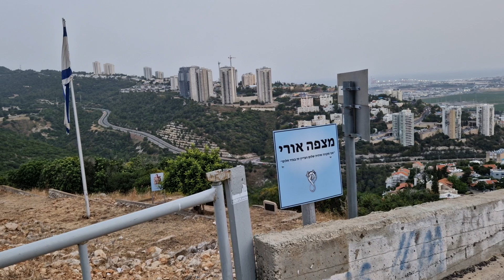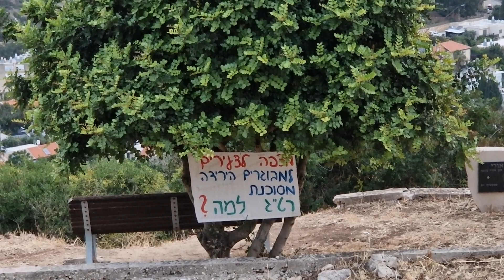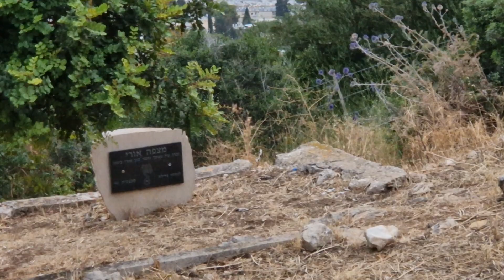מצפה אורי בינמו בכביש 7212 בנשר. יש בעיית נגישות. רט"ג מסרב לטפל בכך, בעיקול השני בכביש 22/5/2023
מצפה עם בעיית נגישות לאנשים מבוגרים. רשות הטבע והגנים לא מוכנה לטפל בבעיה זאת למרות פניות אליה באמצעות המשרדים שלהם בפארק הכרמל.  המצפה משקיף על שכונת גבעת נשר בו אורי גדל, על כביש 705 העולה לאוניברסיטה, על שכונת רמות יצחק בנשר, על עמק זבולון ואגמי נשר. נוף יפה מאד, אבל בגלל בעיית גישה מעטים ניגשים אליו. סובל מבעיית ניקיון כי מגיעים צעירים שלהם אין קושי לגשת, שותים משקאות ומשאירים לכלוך במקום.

המצפה לזכרו של סגן אורי בינמו עליו מסופר באתר יזכור: בבוקר נר חמישי של חנוכה, כ"ח בכסלו תשס"ו (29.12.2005), התקבל מידע מודיעיני בגדוד "נחשון" על מחבל מתאבד הנמצא בדרכו לבצע פיגוע בישראל. אורי, יחד עם שלושה מחייליו, הציבו מחסום יזום ביציאה הדרומית מהעיר טול כרם כדי למנוע את מעבר המחבל. בבדיקה קפדנית שנעשתה ברכבים התעורר חשד ביחס לנוסעי המונית הפלסטינית. אורי הרחיק את חייליו ודרש ממרחק מנוסעי המונית לצאת ולחשוף את מעילם. בעת הבדיקה התפוצצו שני מחבלים ואורי נהרג במקום.